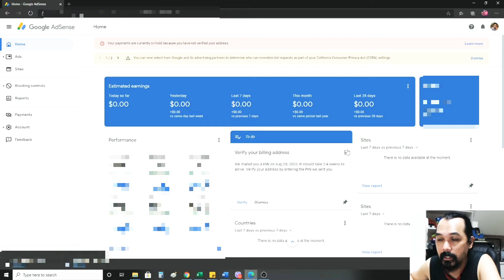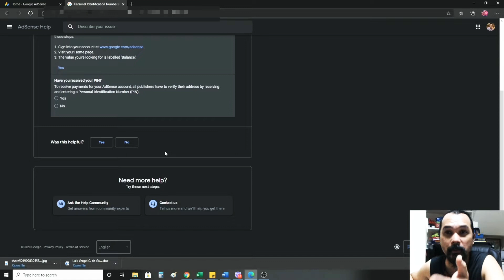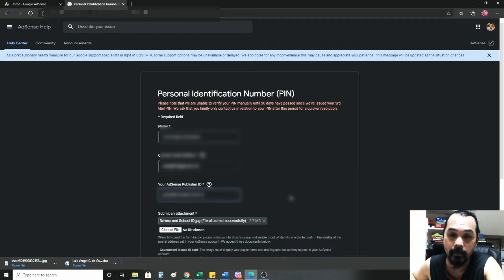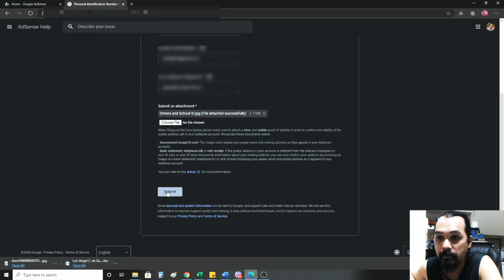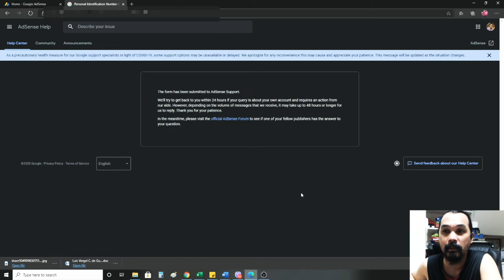Fastest and Easiest Way on How to Verify Google Adsense Account and Address Even Without PIN : Tips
To all newly monetized Youtubers, watch this video for important tips incase your PIN will not arrive on time. And for those who are still waiting for their PIN after more than 3 months. Will show you the easiest and fastest way of manually verifying your Google Adsense Account and address online. Find out how I successfully verified my account in less than 5 minutes...